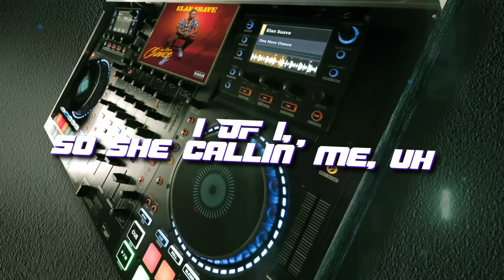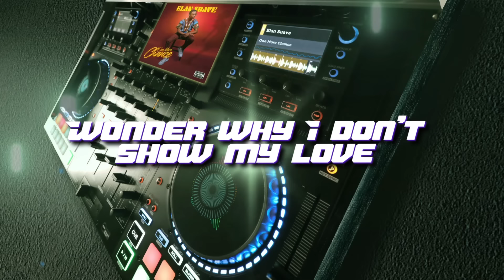Elan Suave - One More Chance (Official Lyric Video)